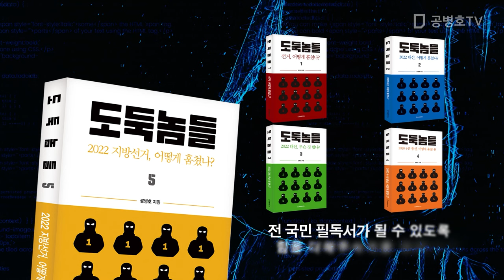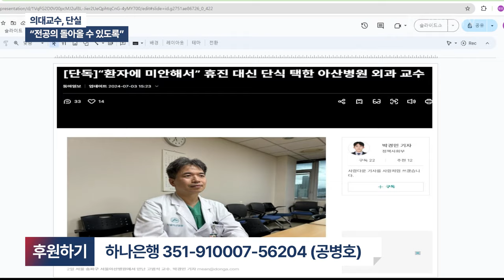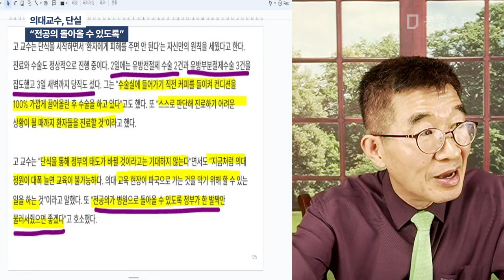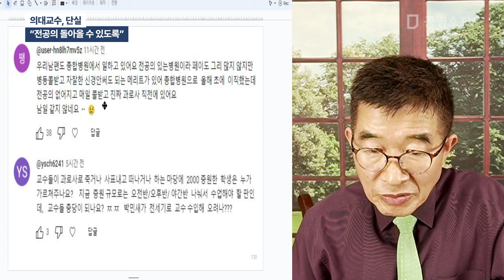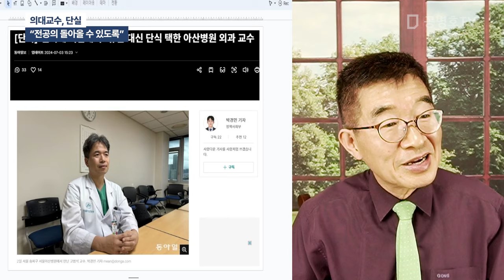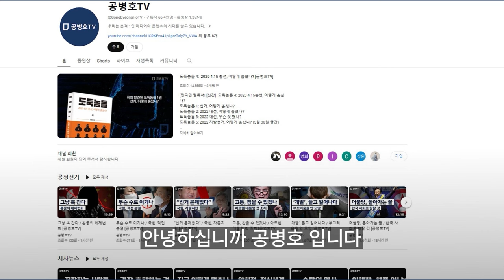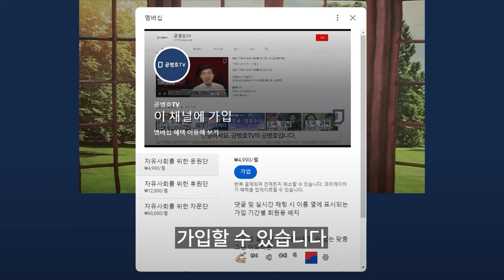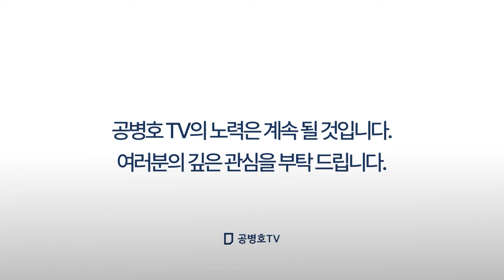의대교수, 단식 / "전공의 돌아올 수 있도록" / 진료하면서 단식은 몸에 너무 무리 / 주변에서 단식 말려야 할 상황 / 환자들을 살리기 위해서라도 단식 중지해야 [공병호TV]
Bitcoin : 3MTW849AkP2ftLeSK2teZHMmzLu7Z83s9U